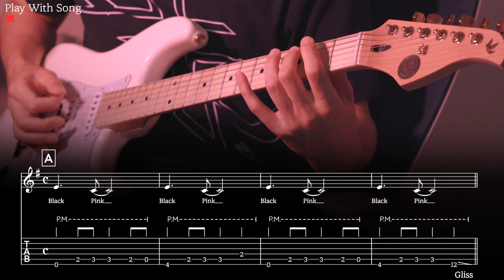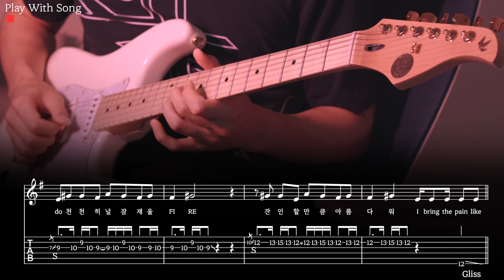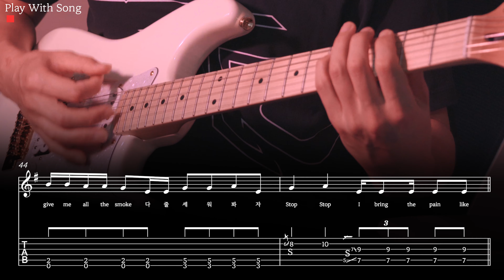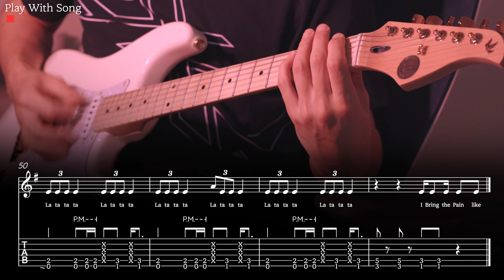BLACKPINK(블랙핑크) - Pink Venom(핑크 베놈) 기타 Guitar Chords TAB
고퍼우드의 새기타로 처음 연주해본
핑크베놈 입니다

일렉 초급을 위해 쉽게 연주할 수 있도록 그렸어요
즐거운 연주하세요:^)

✔️Time Line
00:00 Play With Song
03:05 Outro Music
Do it again - mondays

✔️추천기타
통기타 K830RCE 구입링크

✔️사용악기
Gopherwood K930RCE
Gopherwood K830RCE
James Tyler
MD Custom
Gopherwood WHITE501
Dame Saint 250